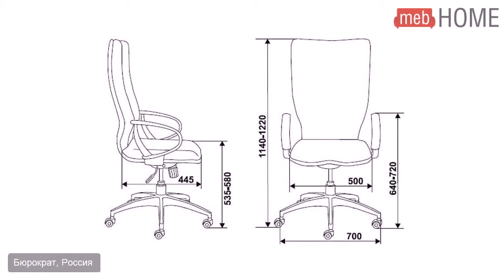Кресло руководителя Бюрократ 781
Эргономичная форма спинки и сиденья
Механизм качания с регулировкой под вес и фиксацией в вертикальном положении. Регулировка высоты - газлифт.
Ограничение по весу: 120 кг.
700х1220х445 мм
Бюрократ, Россия

В нашем интернет-магазине Вы можете купить Кресло руководителя Бюрократ 781 по самой выгодной цене с доставкой из Москвы.
 Смотрите также наш каталог: Компьютерные кресла - фото и отзывы, размеры и цвета, советы как выбрать.
 Вся мебель лучших фирм-производителей продается на сайте MebHome.Ru и стоит совсем недорого!